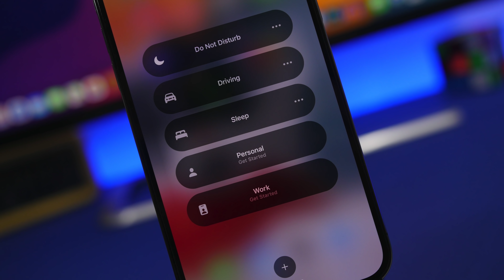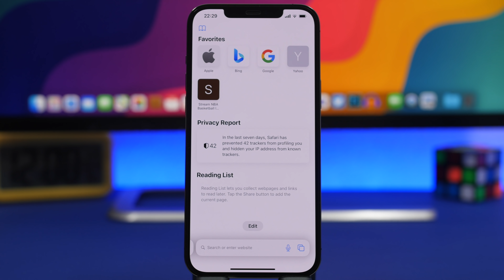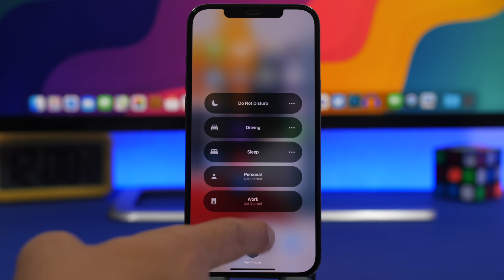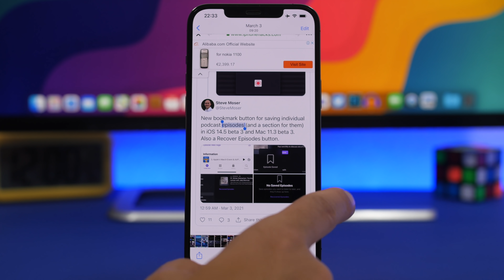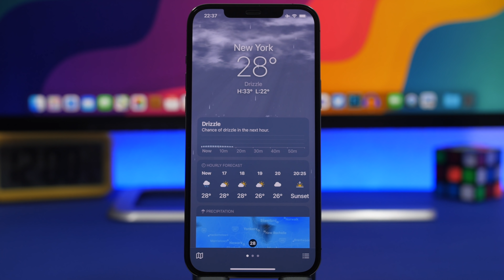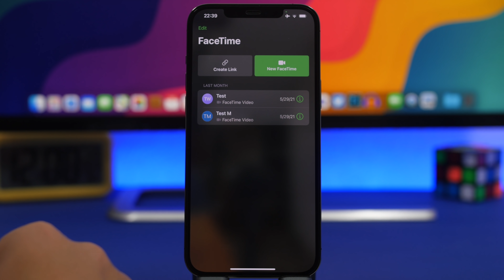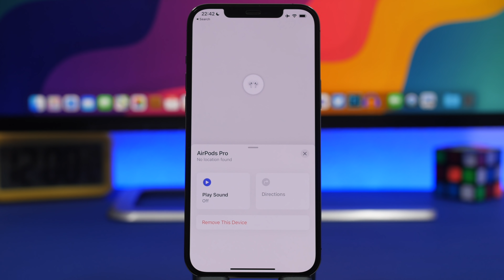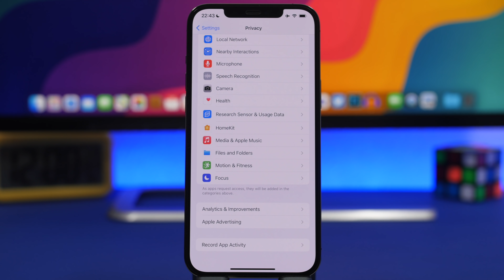iOS 15 Beta Released - What’s NEW !?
iOS 15 new features and changes. iOS 15 beta is out and here is what's new.  iOS 15 brings new features and changes to iPhone.

iOS 15 has some very important new features and changes you should know about. In this video you can learn about more about the new features and changes of iOS 15.